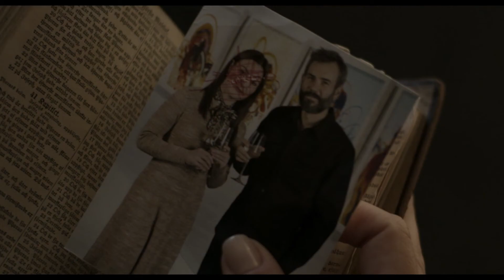Orhphan: First Kill (2022) Trailer | SciFiNow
Esther’s terrifying saga continues in this thrilling prequel to the original and shocking horror hit